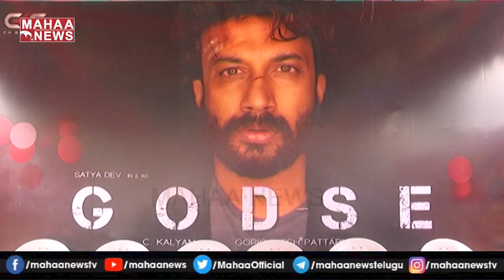గాడ్సే అంటే ఏంటో చూపిస్తాం: Producer C Kalyan About GODSE Movie| GODSE Movie Press Meet | Mahaa News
గాడ్సే అంటే చూపిస్తాం: Producer C Kalyan About GODSE Movie | GODSE Movie Press Meet | Mahaa News